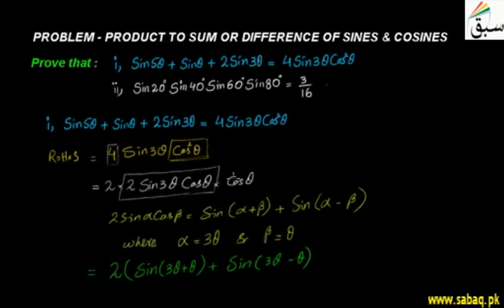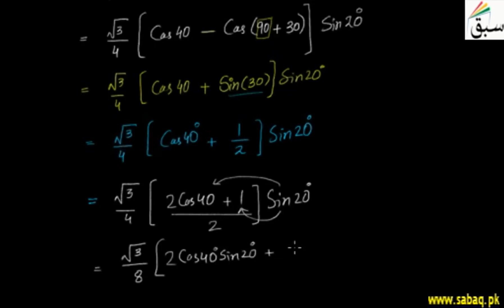Problem-Product to Sum or Difference of Sines and Cosines, Math Lecture | Sabaq.pk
Show that sin5?+sin?+2sin3?=4sin3?cos²? and sin20°sin40°sin60°sin80° = 3/16
This video is about: Problem-Product to Sum or Difference of Sines and Cosines. Practice tests and free video lectures for Physics, Chemistry, Biology, Math’s, Computer Science, English & more subjects are also available at Sabaq.pk. So, subscribe to Sabaq.pk/Sabaq Foundation now and get high marks in your exams.

CLASSES WE COVER AT SABAQ.PK / SABAQ FOUNDATION:

1. KG
2. Class 1
3. Class 2
4. Class 3
5. Class 4
6. Class 5
7. Class 6
8. Class 7
9. Class 8
10. Class 9
11. Class 10
12. Class 11
13. Class 12
14. Class 13
15. Class 14
16. MCAT
17. ECAT
18. CSS

BOARDS WE COVER AT SABAQ.PK / SABAQ FOUNDATION:

1. FBISE
2. Sindh Board
3. KP Board
4. Balochistan Board
5. Cambridge

STUDY MATERIAL WE OFFER AT SABAQ.PK / SABAQ FOUNDATION:

1. Physics Lectures
2. Chemistry Lectures
3. Mathematics Lectures
4. Biology Lectures
5. English Lectures
6. General Science Lectures
7. Computer Science Lectures
8. General Math Lectures
9. Accounting Lectures
10. Statistics Lectures
11. Advance Accounting Lectures
12. Cost Accounting Lectures
13. Practice Tests
14. Physics Practical
15. Chemistry Practical